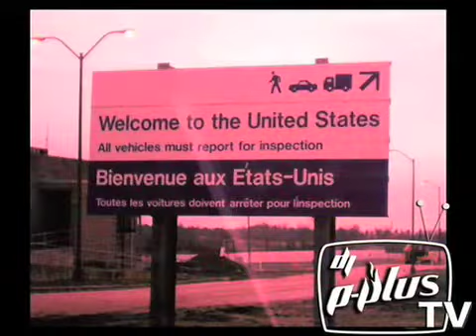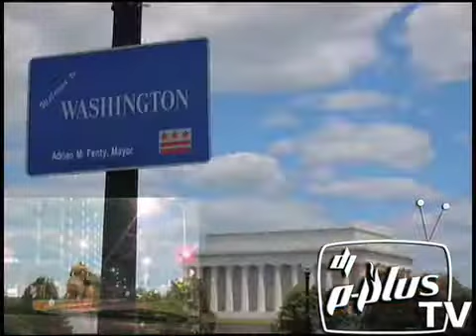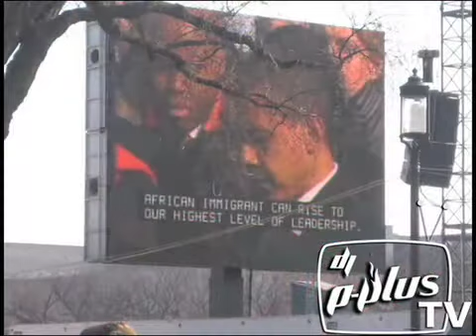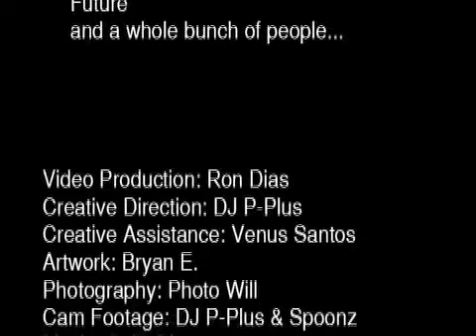OBAMATOMICALLY Starring DJ P-PLUS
Video Production: Ron Dias
Creative Direction: DJ P-Plus
Creative Assistance: Venus Santos
Artwork: Bryan E.
Photography: Photo Will
Cam Footage: DJ P-Plus & Spoonz
Wardrobe: Orange

CAST

DJ P-Plus
Spoonz
T-Rexx
Crystal Coburn
Duane
Future
and a whole bunch of people...